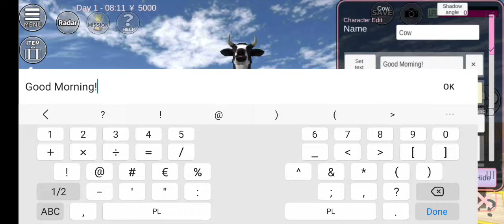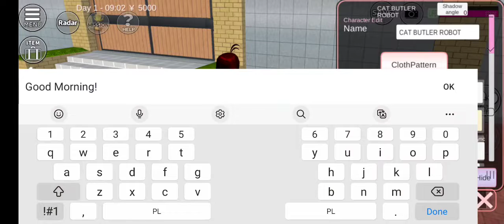Text Props sakura school simulator